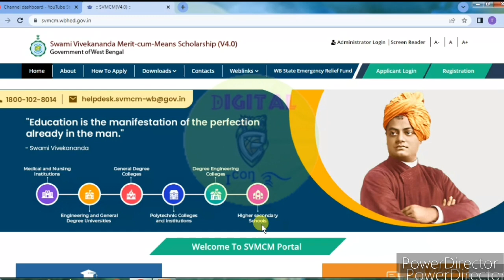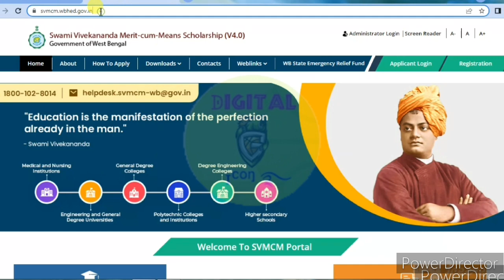swami vivekananda scholarship new update 2023🔥🔥 swami vivekananda scholarship new payment update.